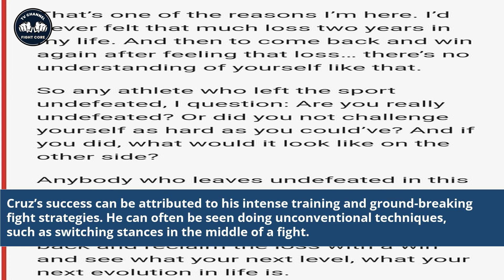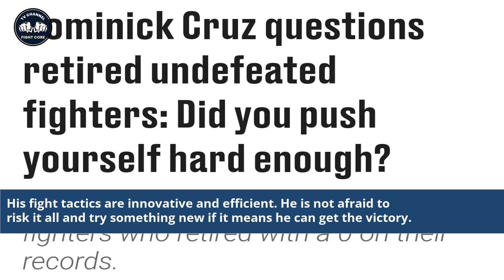Is Dominick Cruz Undefeated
Cruz vs. Dillashaw Rivalry
Dominick Cruz Fight Record
Cruz Impact on MMA
Undefeated Fighters in MMA
Cruz's Legacy
MMA Icon Dominick Cruz
Cruz's Memorable Fights
MMA Champion Cruz
Dominick Cruz Style
Cruz's Achievements
MMA History Exploration
Undefeated Streak in MMA